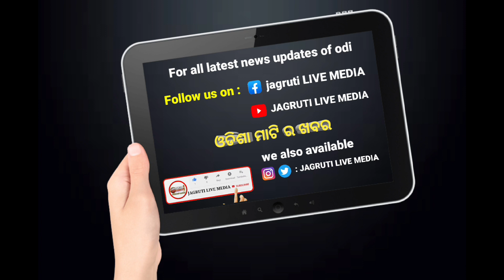ଆଶ୍ଚର୍ଯ୍ୟ ଘଟଣା ସ୍କୁଟି କୁ ବାଡେଇ ଓଲଟିଲା କାର || road incident happened trafficjam